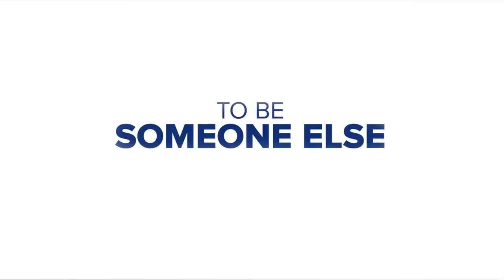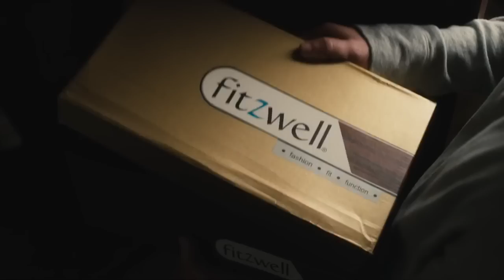The Cobbler Official Trailer (2015) - Adam Sandler, Dustin Hoffman HD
The Cobbler is a warm and character-driven comedy that plays to the strengths of Adam Sandler's and Thomas McCarthy's most commercial successes. Sandler plays a 4th generation shoe-maker who discovers a magical sewing machine in his father's basement that allows him to transform into other people by wearing their shoes. The Cobbler provides the perfect vehicle for Sandler to exhibit his endearing and selfless boyish charm, taking him on a voyage of self-discovery and learning the importance of family via the magic of "walking a mile in another man's shoes." A journey that results not only in changing himself, but the world around him.